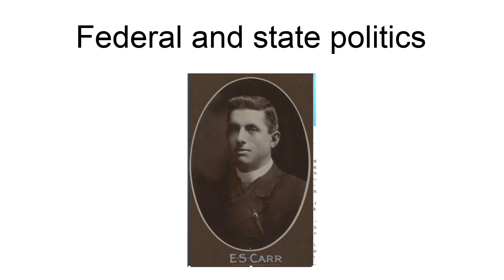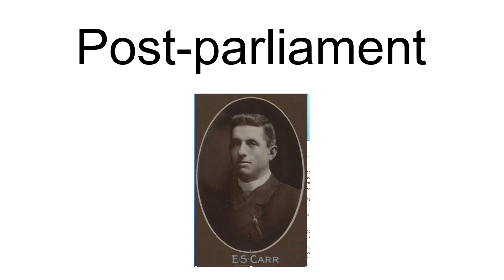Ernest Carr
Ernest "Ernie" Shoebridge Carr (28 September 1875 – 17 September 1956) was an Australian politician. He was a member of the Australian House of Representatives from 1906 until 1917 for the electorate of Macquarie, representing the Australian Labor Party until the 1916 Labor split and thereafter joining the new Nationalist Party. He was later a Nationalist member of the New South Wales Legislative Assembly from 1920 to 1922, representing the electorate of Cumberland.